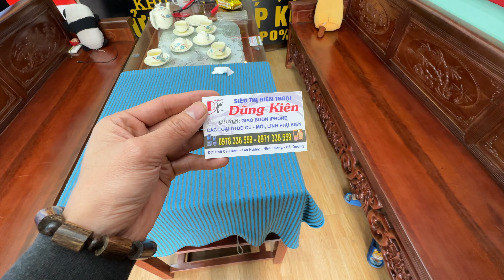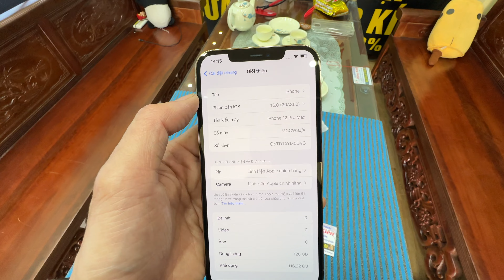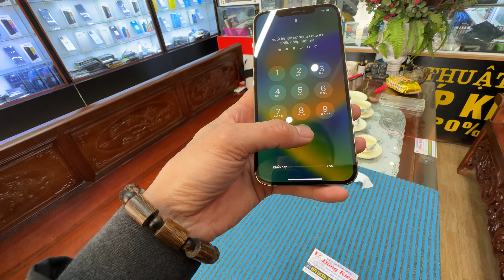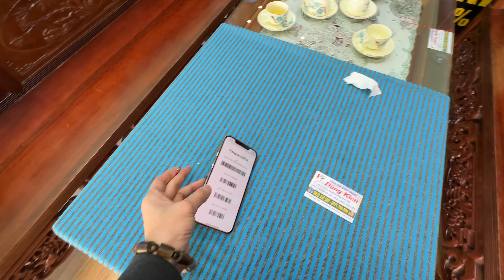# iphone 12promax zin đét từ cái khay sim